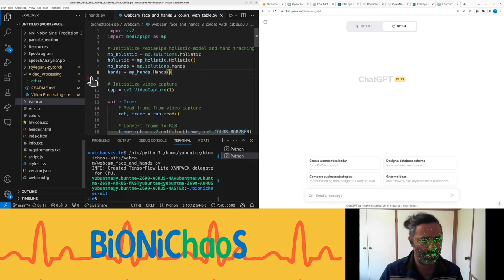Exploring Open-Source Biomedical Datasets with GPT-3.5 and GPT-4: A Journey in AI and Data Science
Exploring Open Source Biomedical Data Repositories - Recommendations from GPT

In this video, I discuss my search for open-source biomedical datasets, specifically those containing EEG or ECG data. I explore the capabilities of GPT-3.5 and the web browsing GPT-4, highlighting their ability to provide legitimate links and useful suggestions. Additionally, I touch upon the improvements in GPT-3.5, which now offers real links instead of fabricated ones, a significant advancement from previous versions. The video also includes a segment where I talk about completing a web application project.

(00:00) Introduction to the search for biomedical datasets
(00:20) Discussing the capabilities of GPT-3.5 and GPT-4
(00:39) Mentioning the need to finish a web application